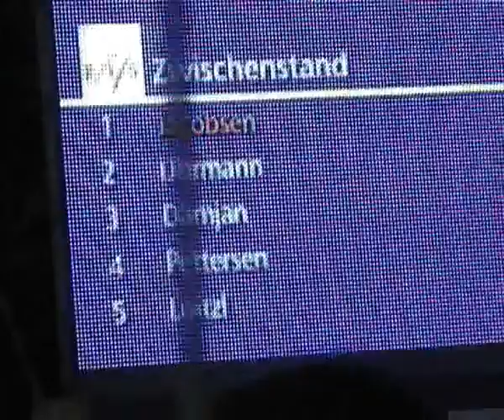Imperium strikes back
Willingen 2007